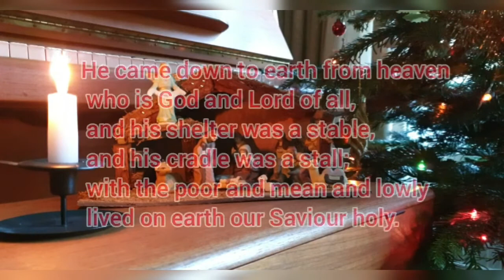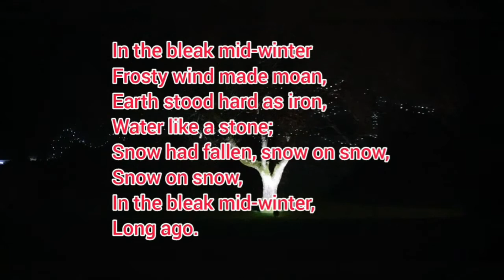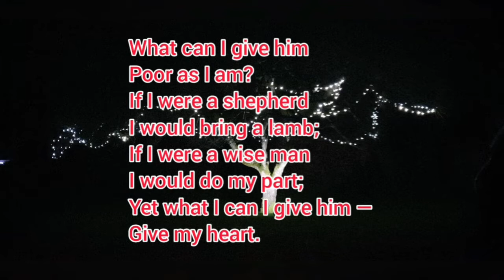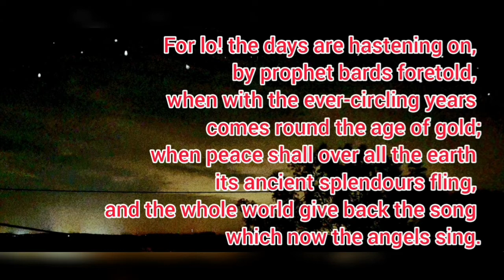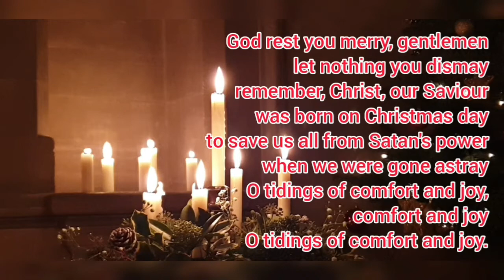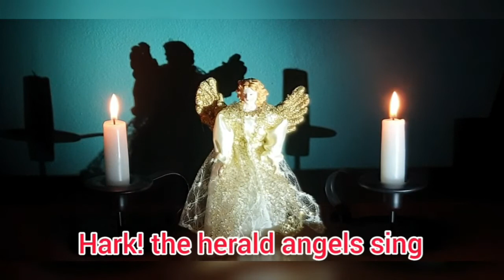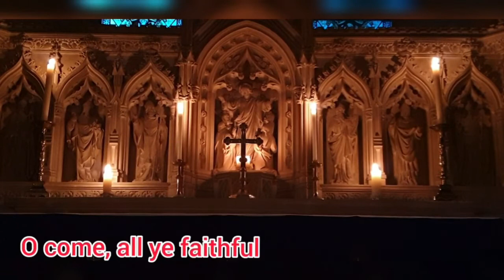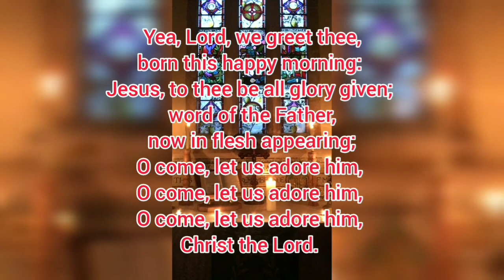Christmas Service 2020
Forest Edge Benefice